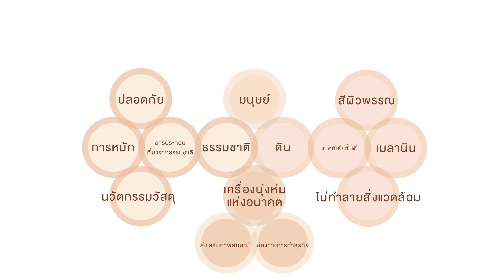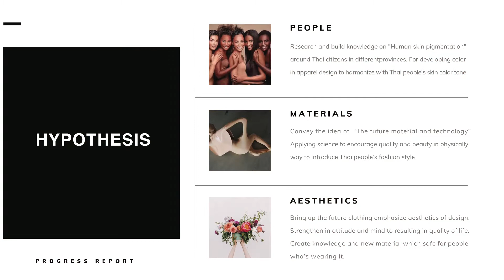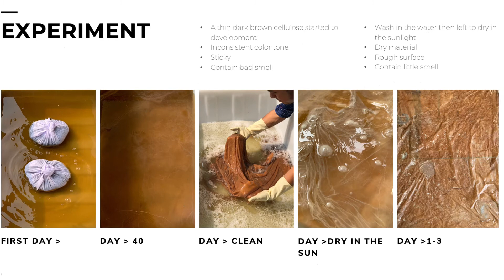Using Soil as Textile Substitute Innovation for the Future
Neutral-core Collection